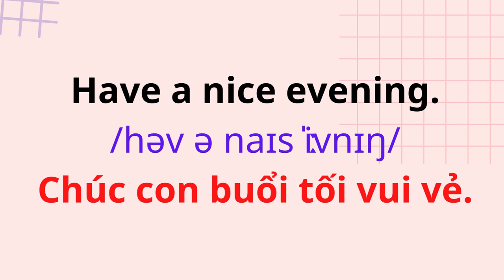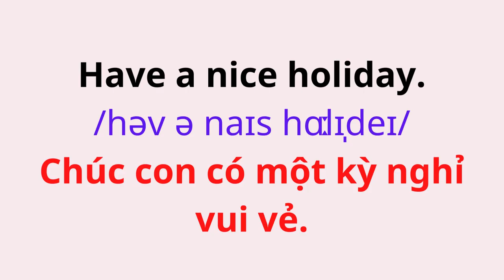9. Chúc con một ngày tốt lành.| Have a nice day.